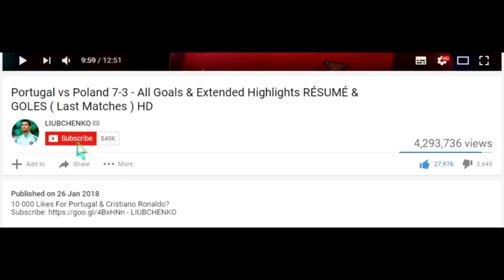Everton vs Man City 0-3 - All Goals and Highlights - 2023 🔥 HAALAND & GUNDOGAN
30 000 Likes for Manchester City vs Everton 2023 & Ilkay Gundogan?
Goodison Park, Liverpool, England with Gundogan and Erling Haaland Goals vs Everton. Enjoy it!